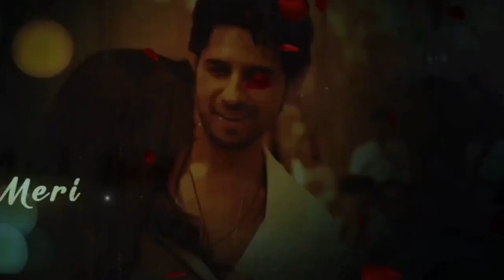Manike No Copyright Remix Song- || Thank God || - Nora Fatehi 2022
Manike Remix - ||Thank God|| - Nora Fatehi New No Copyright Song 2022

If You earn Rs. 50 Then you may be Install this Game